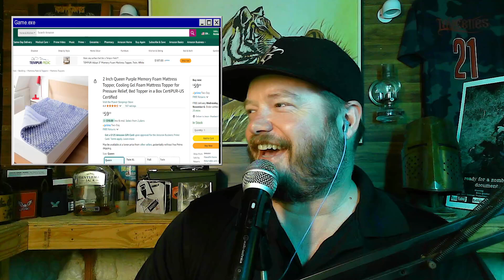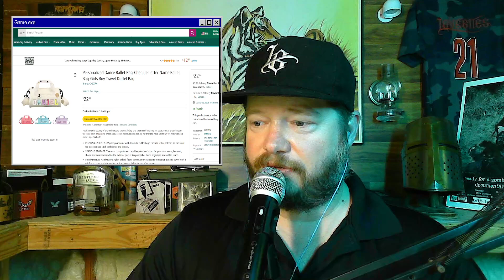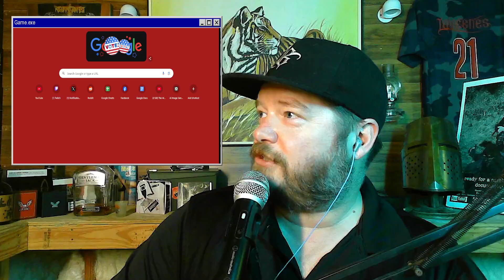Weird Sponsor Options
We'll look at some of the products companies ask me to sponsor. Do you need a Ballet bag?